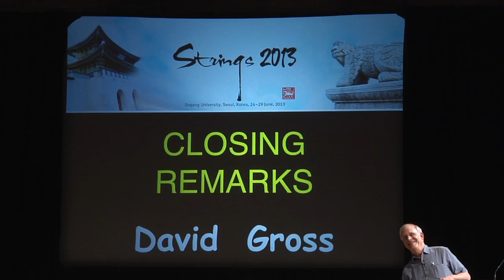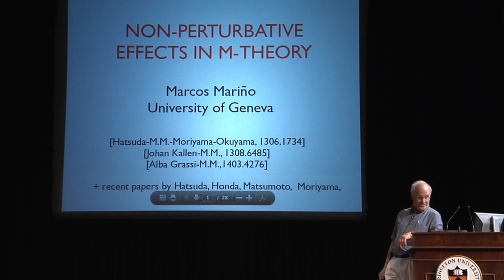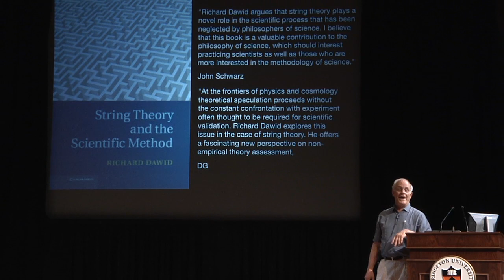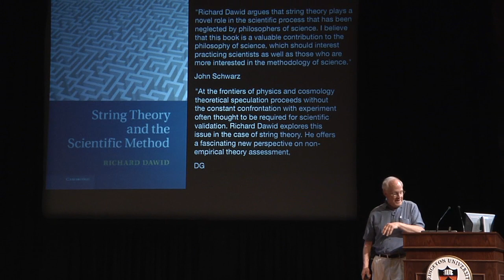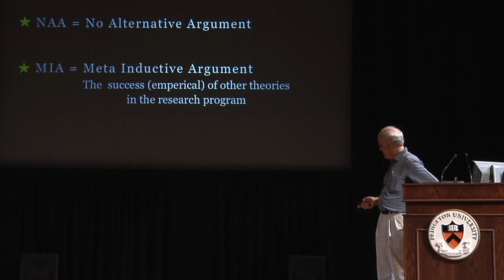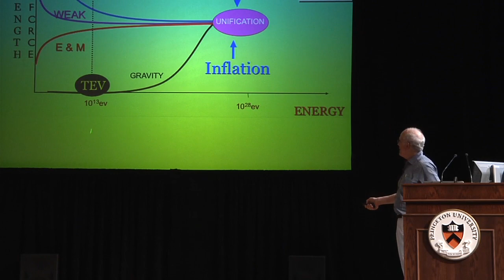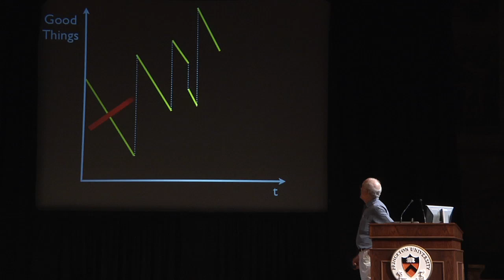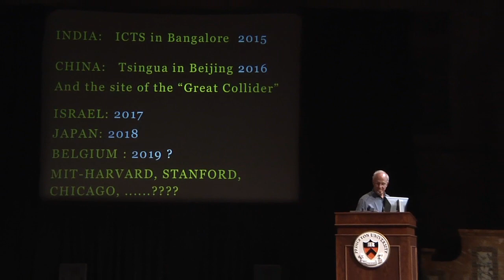David Gross - A Perspective on String Theory